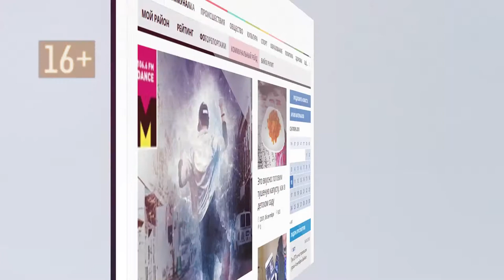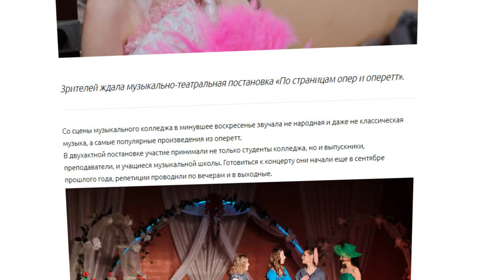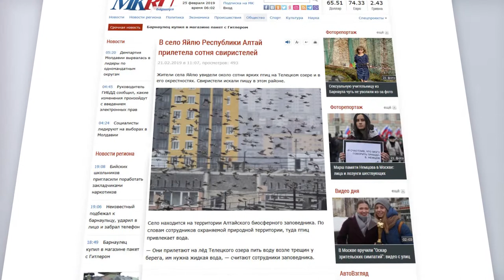О чем пишут издания «Сибирской медиагруппы» — обзор 25.02.2019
За счет чего в Барнауле могут обновить общественный транспорт, и зачем на алтайское озеро летят свиристели -  в традиционном обзоре публикаций изданий СМГ.